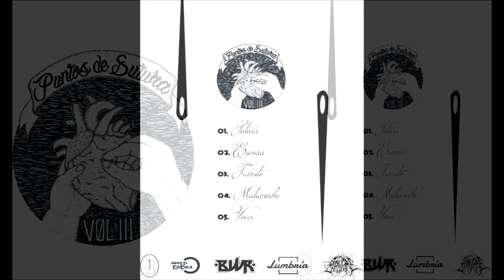01. Puntos de Sutura III - Sutura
El tiempo y la distancia son heridas, la música y afinidad nos ayudan a cerrarlas. Puntos de sutura, amor
en la distancia (México - Madrid)

Producido, grabado y mezclado por BWR en Rompe el círculo (Móstoles)

Escrito por BWR (Punto de fuga), Guze (Lumbría) y Sangre (PorLaSombra)

Ilustración por Chacho (Lumbría)

Puntos de sutura es un proyecto que nació en LA Guerrero (México D.F.) en el 2012. 5 años después ya somos una familia México-Madrid mucho más grande.
PDS es lealtad, amor, resistencia, afinidad, amistad.
LirikaPodrida/PorLaSombra/Lumbría/PuntoDeFuga/ALasBravas

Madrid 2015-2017